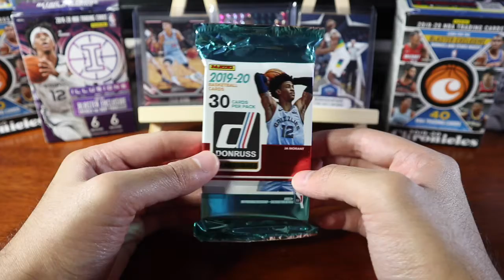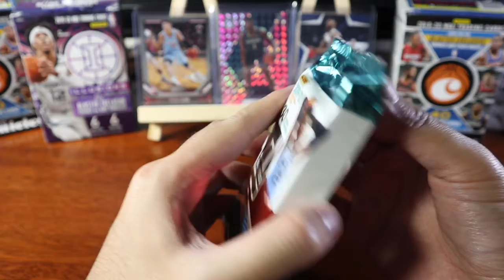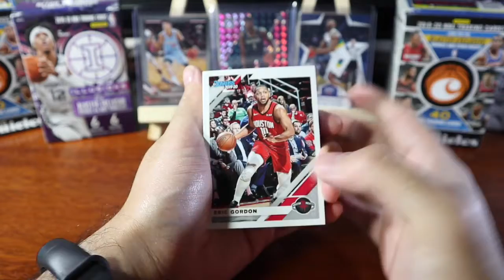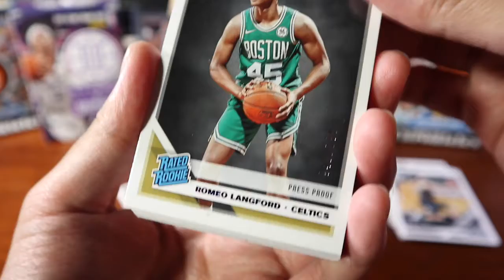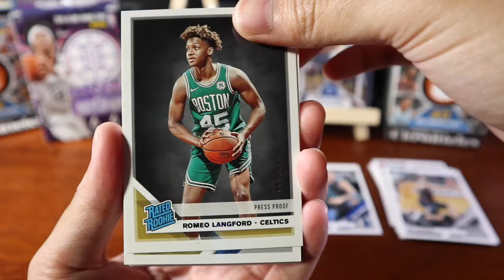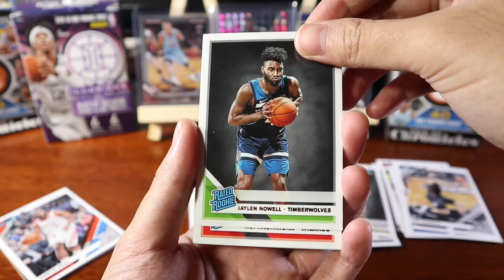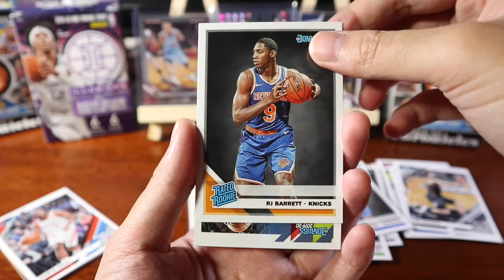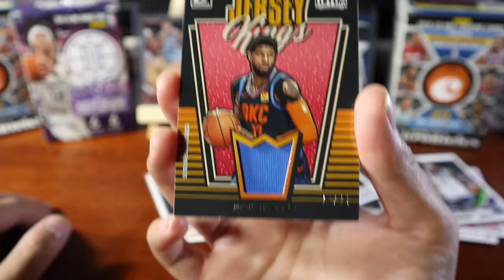FIRST LOOK: 2019-20 Donruss Basketball Hobby Pack - Hunting for Zion RC and Net Marvel Cards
First time opening a 2019-20 Donruss Basketball Hobby pack! This pack is rare cause not a lot were circulated in the US. Marami rin gusto buksan yung box na to kasi meron siya Net Marvel cards na laging hanap ng mga collectors. Sana makakuha tayo ng Marvel na Zion or Lebron!

Like what you see?